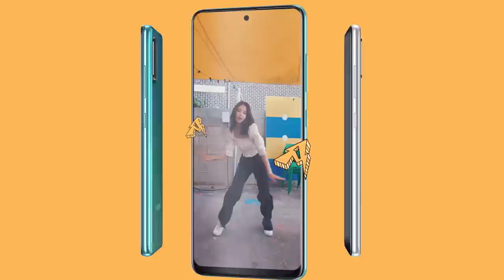Samsung Galaxy A danceAwesome with BLACKPINK TV Commercial Ad